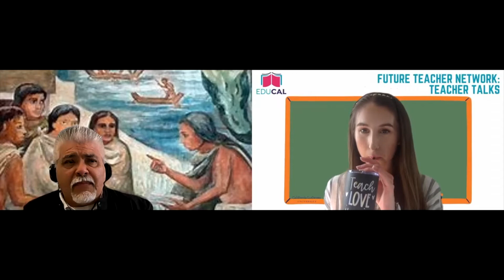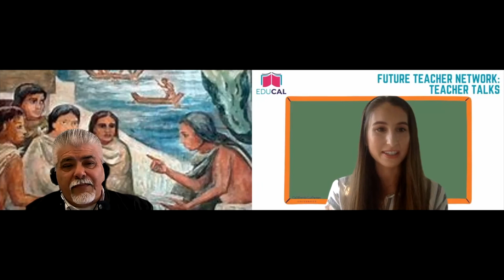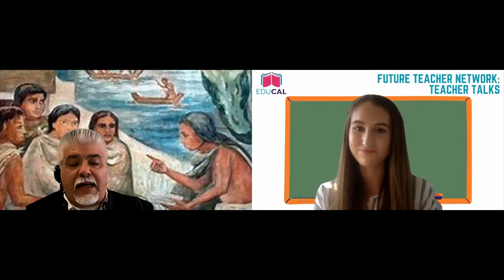Future Teacher Network: Teacher Talks Series with Dr. Sergio Chavez✨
Presented by EDUCAL, Title V grant at California Lutheran University

Dr. Sergio Chavez
Director of English Language Learner Programs,
Student Achievement for Santa Ana Unified School District and adjunct Instructor for the College of Education and
Integrative Studies at Cal Poly Pomona in the Administrative Credential Program

Interested in Teaching?
Learn from teachers in the field from various grade and geographical levels!